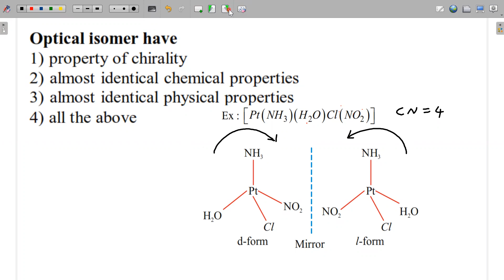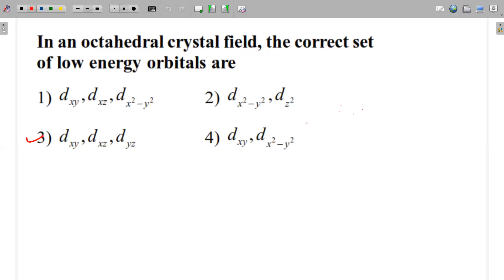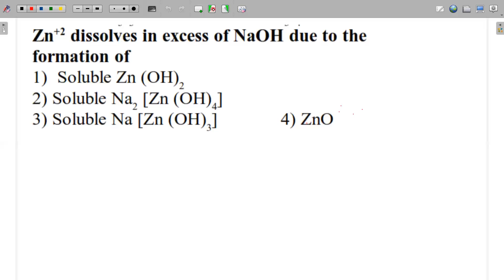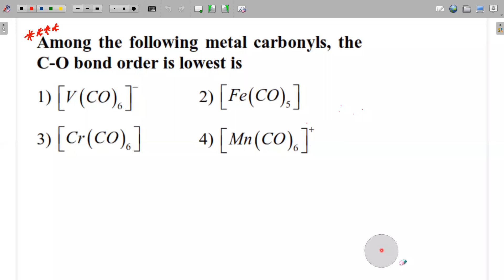class 12 MCQs on COMPLEX COMPOUNDS 29 05 2021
MCQS on complex compounds
timecodes
00:00:00
01:30
02:19
03:05
03:31
04:15